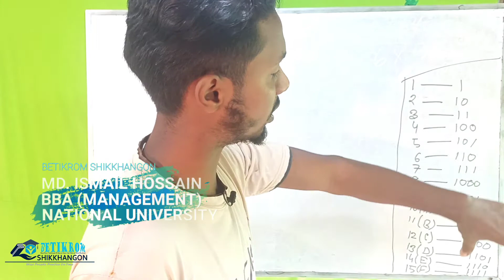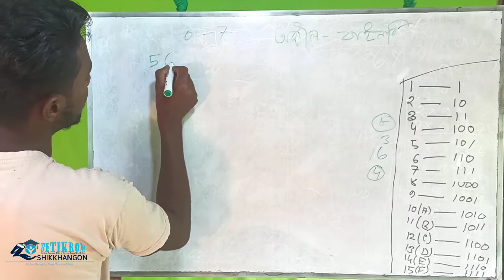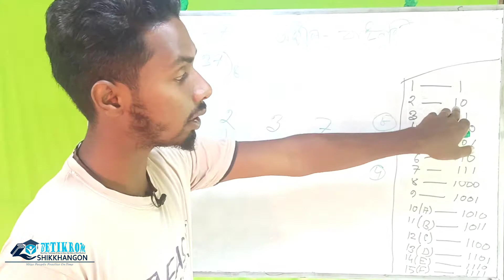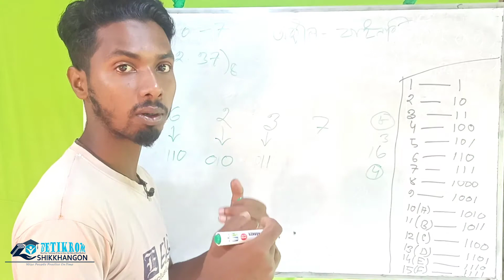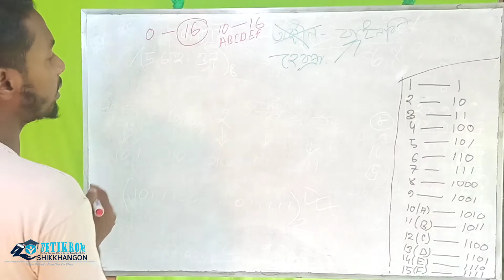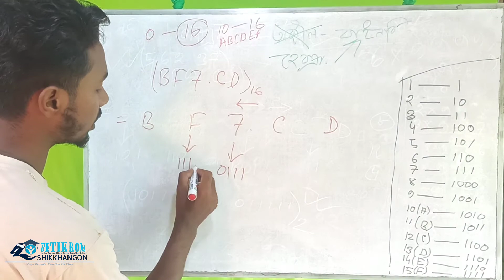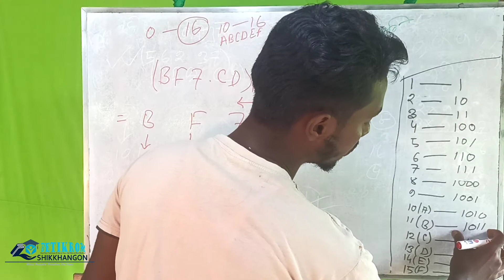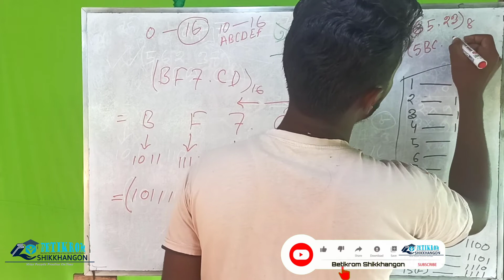অক্টাল ও হেক্সাডেসিমাল থেকে বাইনারি | Octal & Hexadecimal to Binary | ICT | HSC XI XII | Ismail Sir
In this video I have shown the calculating process of Octal & Hexadecimal to Binary which is related to the chapter "Numbering System" from the book of ICT for xi-xii (HSC) & CIT for BBA Hons.
So, Today's Topics: অক্টাল ও হেক্সাডেসিমাল থেকে বাইনারি।
^^^আমরা এই. ।^^^
And a say, In this channel I'll show some idea & technique here to learn something better.
In my Classes I will also be showing -
*Accounting 9-10,
*Finance 9-10 &
*Mathematics 5-10
*Board Question solving
*Resolving Classes

Student's Always Remember "Wise people practice on time". তাই তোমাকেও সময় মতো অনুশীলনের মাধ্যমে শিখতে হবে। ভিডিওটি দেখার পর অবশ্যই বাসায় প্রেকটিস করবে। কারণ নিয়মিত অনুশীলনই পারে সাফল্য বয়ে আনতে।

√ up next 🙂: সংখ্যা পদ্ধতি | ICT
Dear Student's,

A special thanks to: Md Tanvir Dewan😘
Take care!!☺☺
আল্লাহ হাফেজ!!!🥰🥰🥰